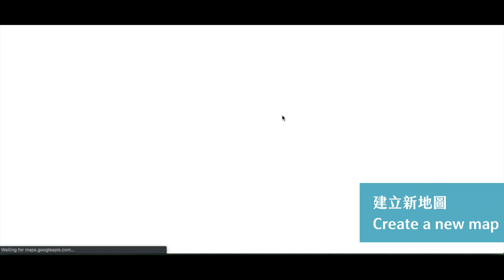Google My Maps 超好用的排行程工具 Plan Your Trip ｜Pack or Travel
Google My Maps 是超好用的排行程工具，能用各種可愛的標註記錄下去過的地方、想去的地方，明確的定義這些地方是餐廳、咖啡店、噴水池、溫泉，還是飯店，排好行程後可以分享給同行的旅伴、畫出路線、估算距離，還可以用不同的地圖底圖。

It's a great tool to plan your trip. By adding layers, changing icons' colors, you can have a well organized map to know where to go, what to eat on the road. Plus, you can collaborate with your travel buddies and share with anyone after the trip.

It's free and provided by Google. If you haven't heard about this tool, give it a try. You will love it!!